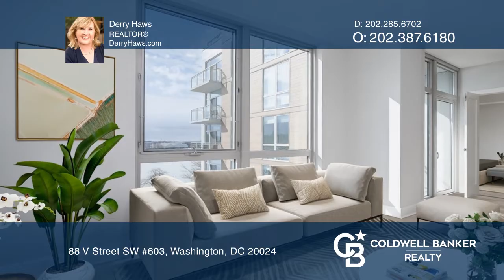88 V Street SW #603 Washington, DC | ColdwellBankerHomes.com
88 V Street SW #603, Washington, DC

Simply a Must-See!This brand new one bedroom plus spacious den and two full baths,features a full size  built-in washer/dryer and a gas stove.The view from this apartment is dynamic: both panoramic and soothing. The Capital Waterfront neighborhood of which The Peninsula is a magnet for sports enthus